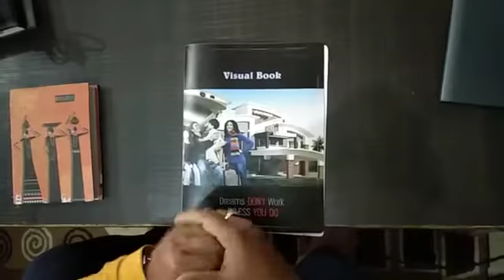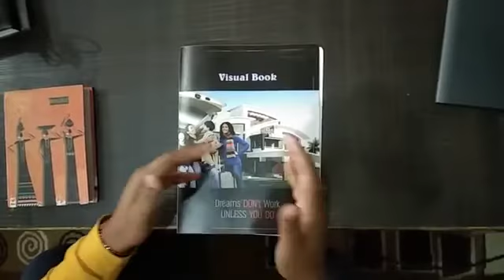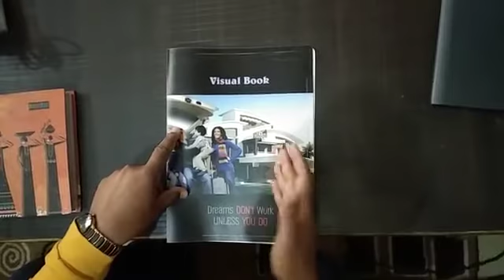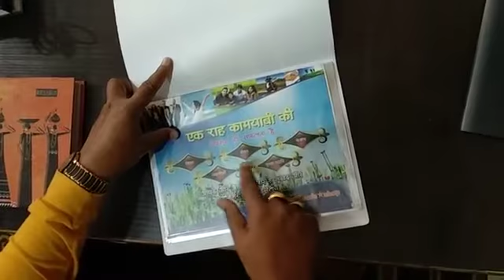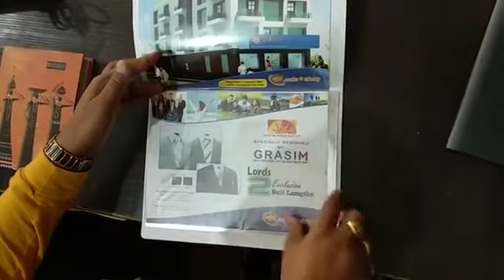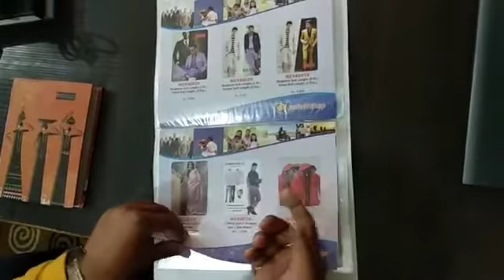Rajesh Dubey Bhogawara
Dubey